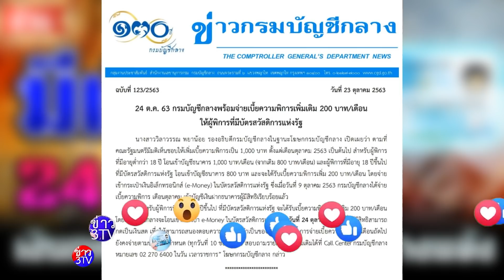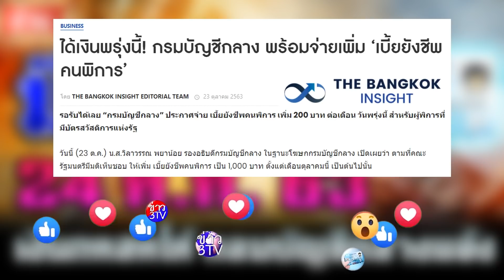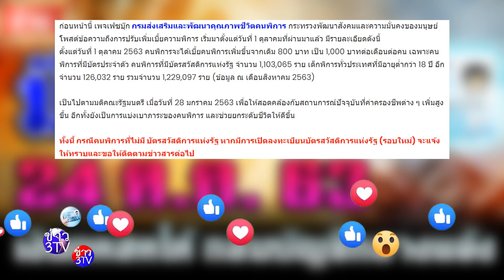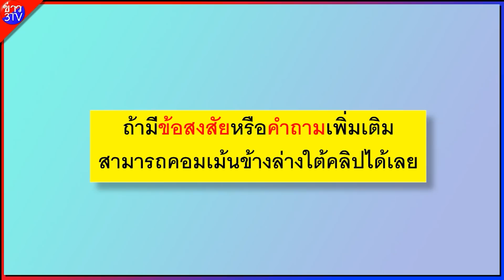ขอบคุณกลมบัญชีกลาง เช้านี้มีเงินเข้า กดเงินสดได้ บัตรคนจน บัตรสวัสดิการแห่งรัฐ $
แหล่งข่าว : thebangkokinsight

กลุ่ม เงินอุดหนุนเด็กแรกเกิดจากรัฐบาล เงินอุดหนุนบุตร เงินอุดหนุนเด็กแรก มารดาประชารัฐ